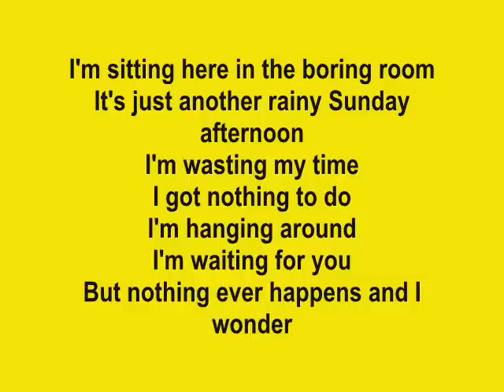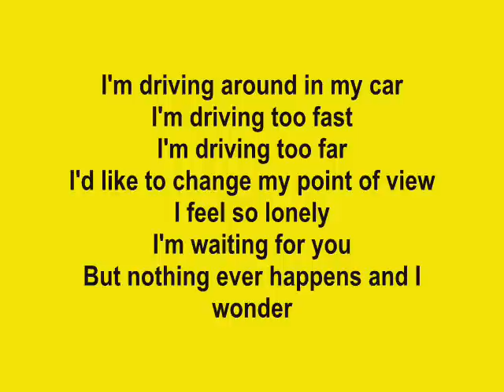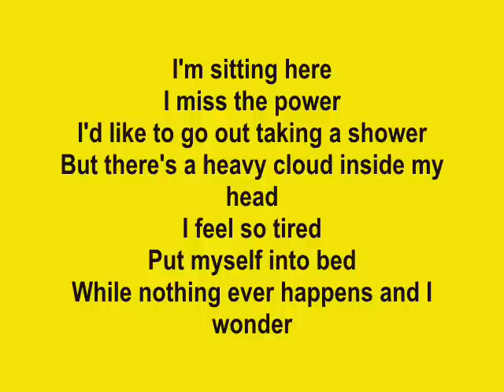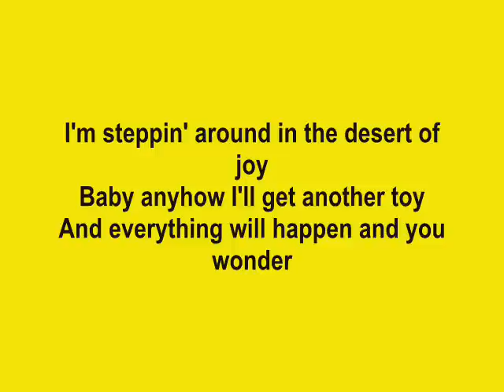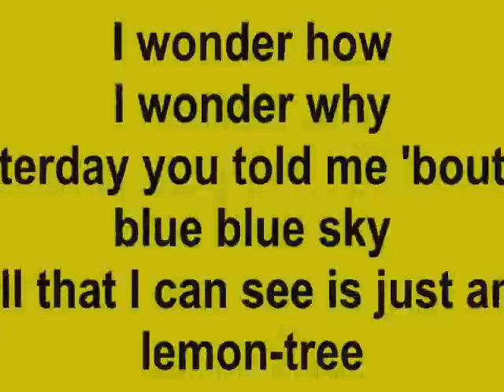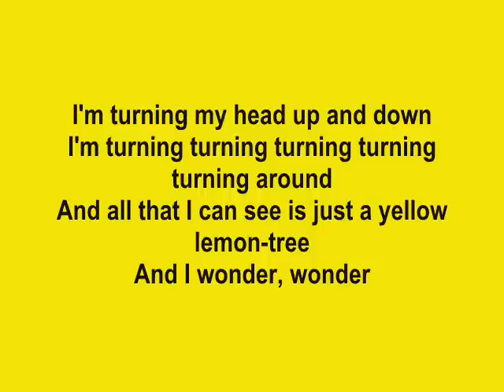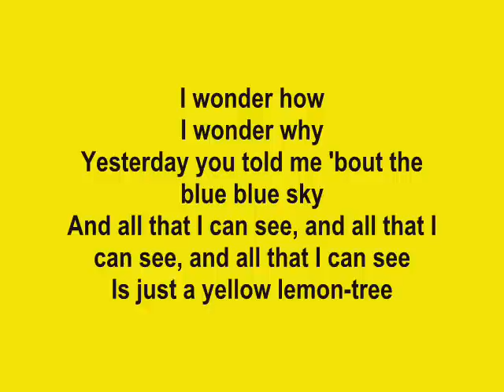Lemon Tree 檸檬樹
更正資訊：
影片標題誤植為 "Lenon Tree"，應為正確歌名 "Lemon Tree"